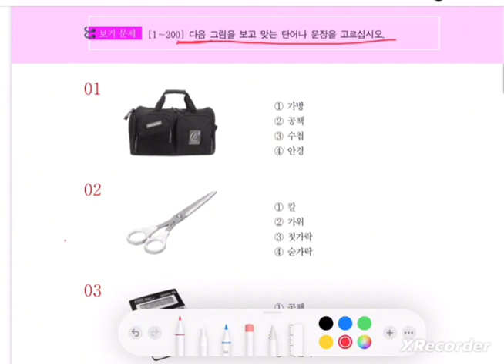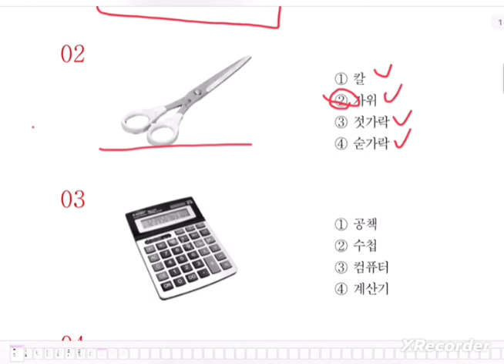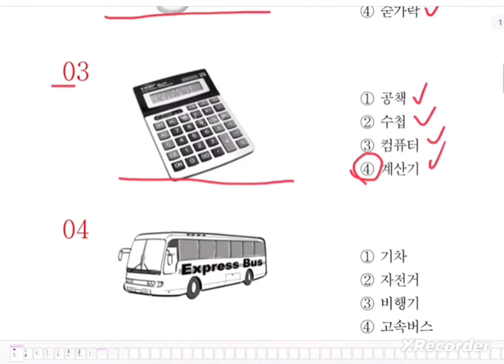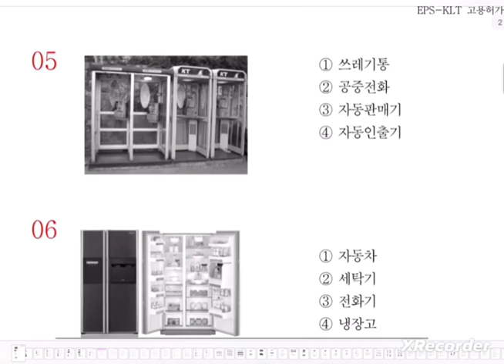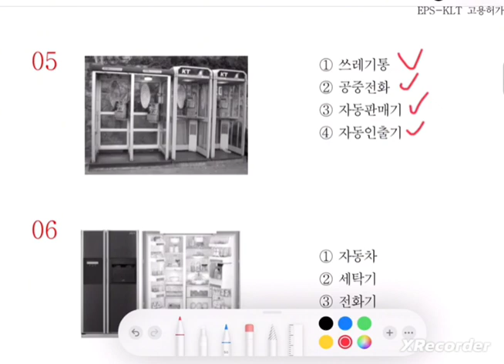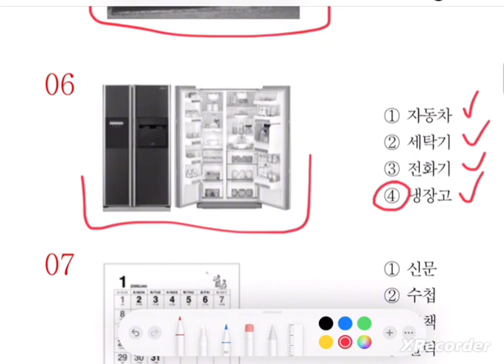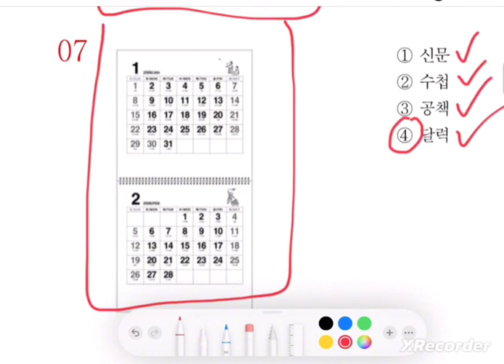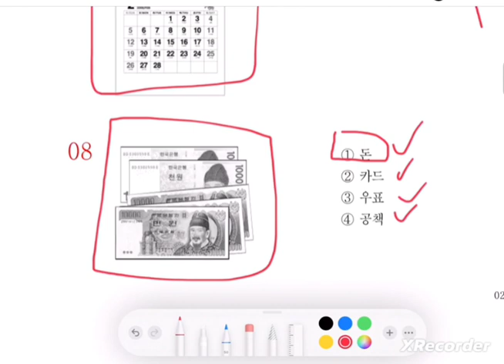វិញ្ញាសារប្រលង EPS-TOPIK ដើម្បីទៅធ្វើការនៅកូរ៉េ (2000 듣기 01)